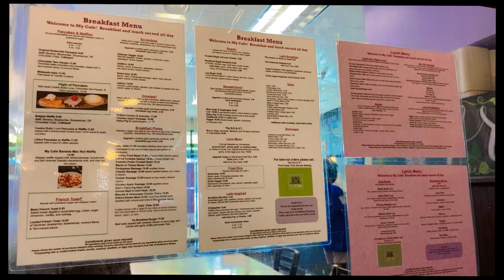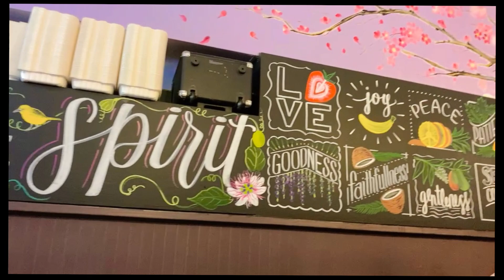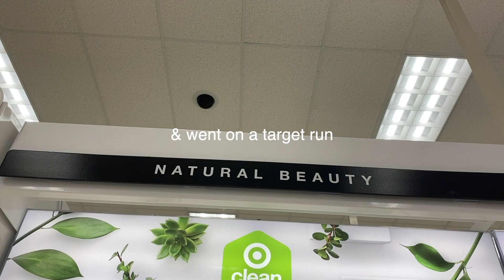Healthy Girl Summer 🌞👙 Workout, Diet, Hawaii Bikini Shopping, & Target Haul | Kiki’s Vlogs ♡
Hey babes!! This one was a fun one... Your not gonna wanna miss this summer Vlog! 👙

Socials:
Instagram - Personal @kikikalea & Virtual Shop Boutique @kikibunsbtq

Don't forget to smile and know that life is worth living!! You deserve to be happy.

Xoxo, Kiki ♡